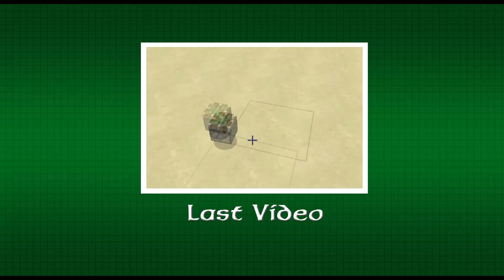ServerShowcase PotterworldMC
Hello everyone, hope you enyoy this server showcase.

Server adress: play.potterworldmc.com  (MC version: 1.8.3)